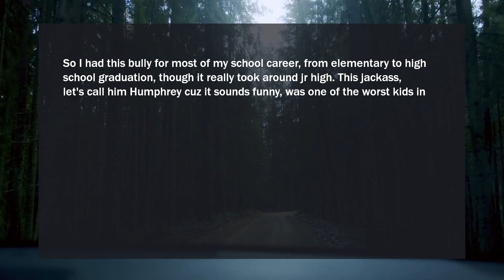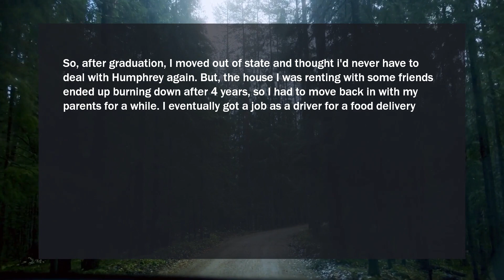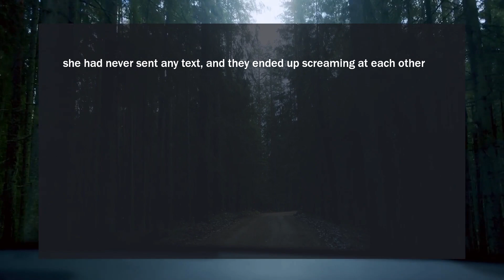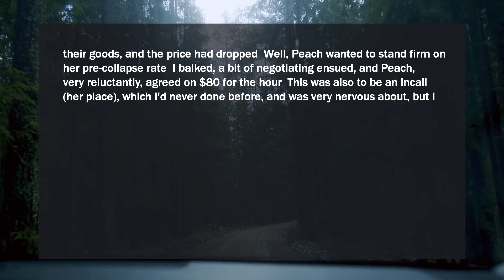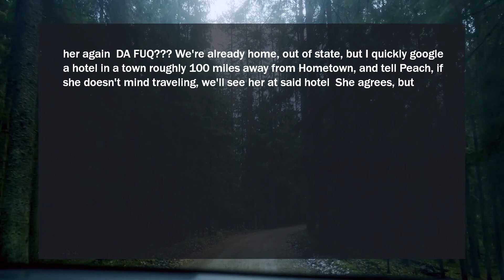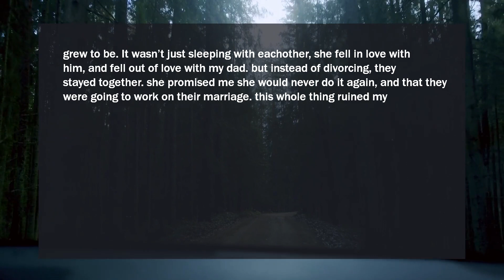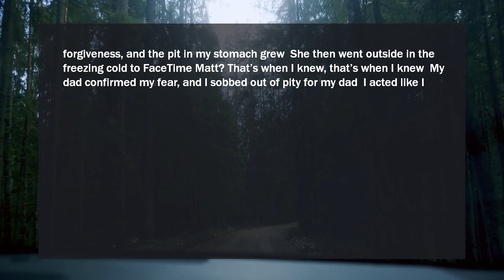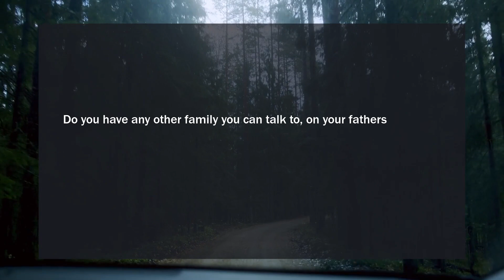He ruined my highschool life I ruined his mom a-hole during 3-way with his ex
At least your mom is getting laif